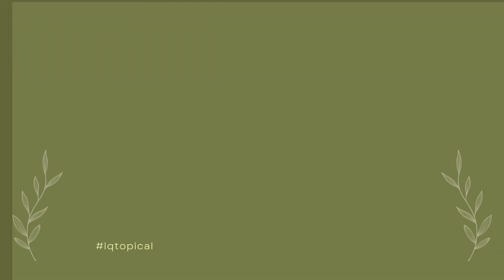चीटी से जुड़े कुछ खास बाते जानकर हैरान हो जाएंगे| by IQ topical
चींटी शब्द सुनते ही मन में एक चित्र सा बनके आता है उस छोटे से प्राणी का जो अक्सर हमें मुंह में कुछ दबाये हुए इधर से उधर जाती दिख जाती है रानी चींटी बाकि चीटियों की तुलना में आकार में सबसे बड़ी होती है और केवल रानी चीटियों के पंख होते है, इसका काम लाखों-हजारों अंडे देना होता है। इसके सिपाही चीटियों का काम घर की सुरक्षा करना है। रानी चींटी की उम्र लगभग 20 साल होती है। अन्य चीटियाँ करीब 45-60 दिन ही जीवित रहती हैं चीटियों की आँखें साफ-साफ नहीं देख पाती। यूँ तो हमारी नजर अक्सर चीटियों पर पड़ती रहती है लेकिन इनके बारे में ऐसी बहुत सारी मजेदार बातें हैं जिन्हें हम नहीं जानते है. आज के वीडियो में चीटी के बारे में रोचक और मजेदार जानकारी आपको बताएँगे।